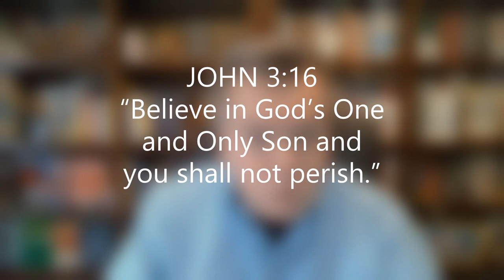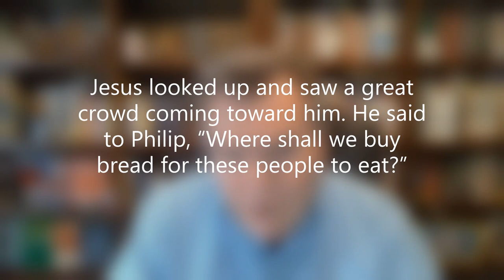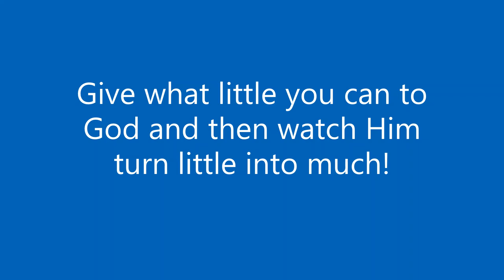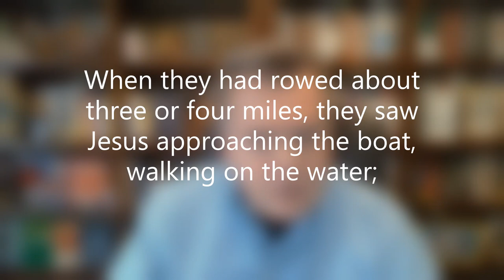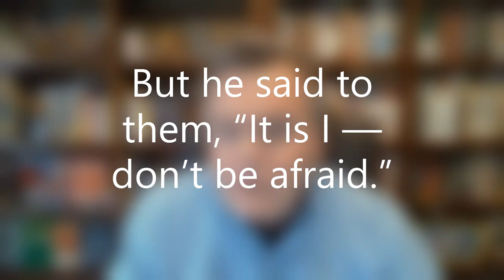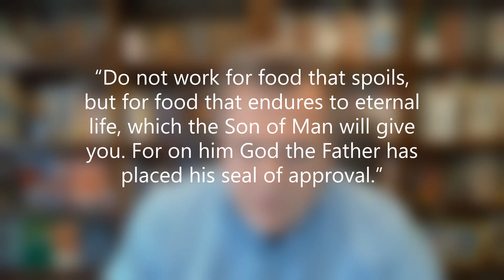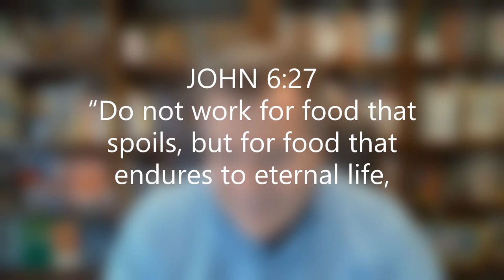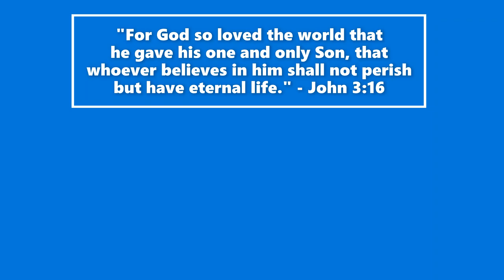Do the Work of God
What is the work of God? Jesus directed us to do it! In this video Bible teacher Rich Mussler explains what the work of God it, and why it is critical that Christians do it.